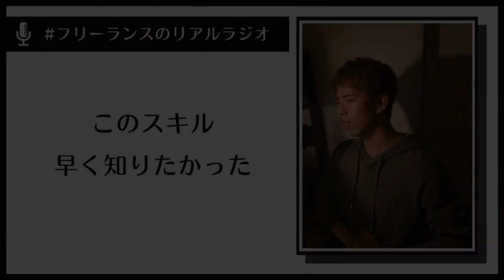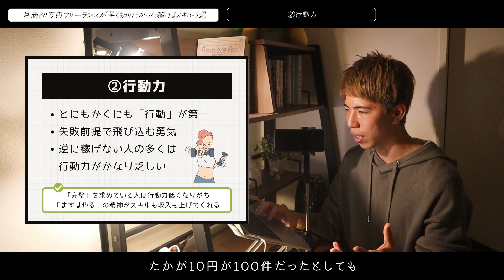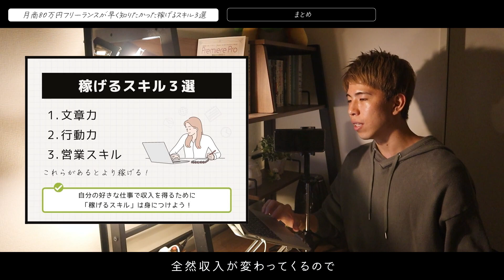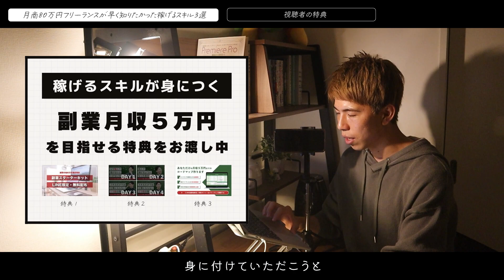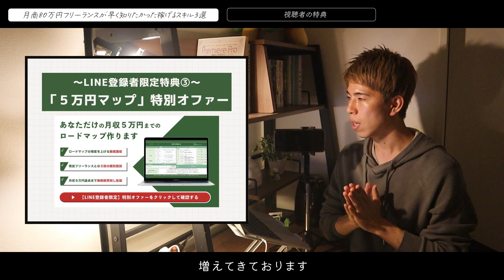月商80万円フリーランスが早く知りたかった稼げるスキル3選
※特典の配布は終了しました
代わりに今一番の成長市場「SNS運用代行」について

▼動画の目次
00:00 これ知ってれば稼げる
00:44 ①文章力
03:00 ②行動力
06:24 ③営業スキル
09:09 まとめ
9:56 視聴者の特典